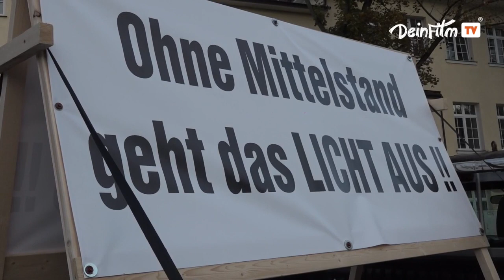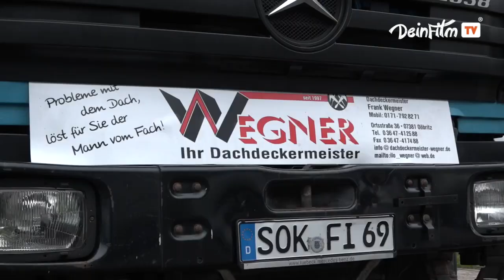‼️Der Mittelstand steht auf‼️